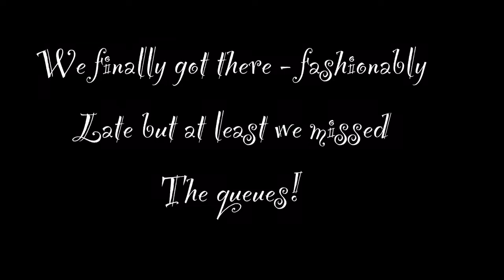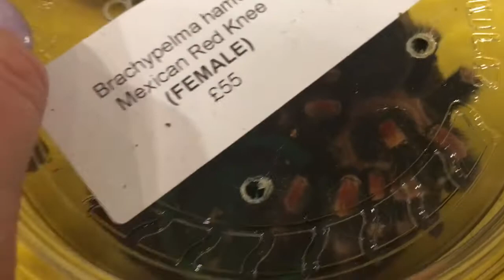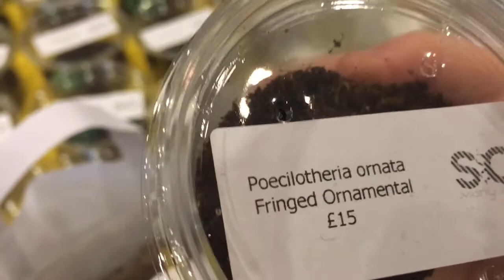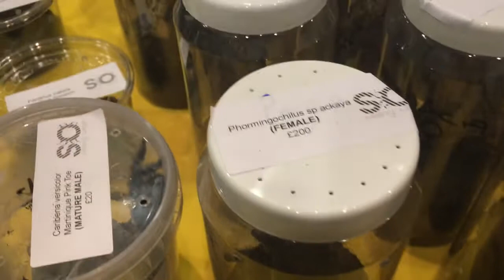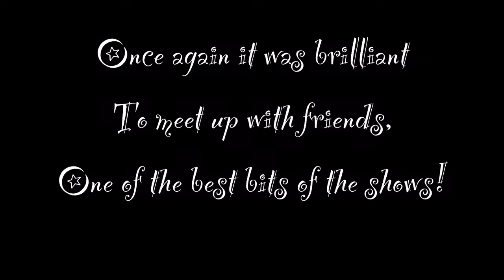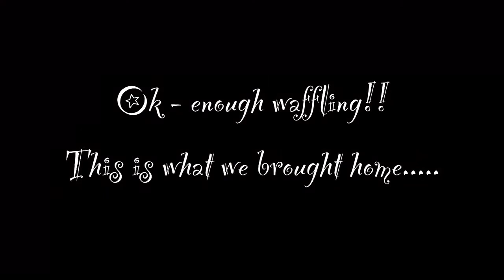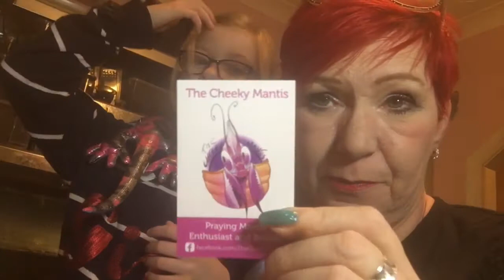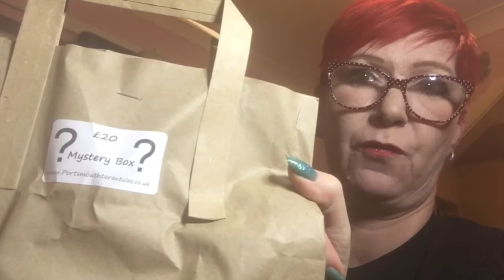SEAS 2020!! Part 1 🕷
Show footage and a little look at what we brought home! We had a fantastic afternoon - met some lovely friends and made some new ones! It was great to see everyone!
Part 2 will be a closer look at our picks up and some re-housings! Hope you enjoy! 😊 xx